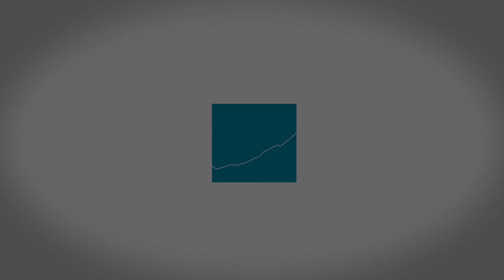What Are the Ethical Principles of AI? | Testable Faith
Sean Oesch received his PhD from the University of Tennessee in computer engineering. As a researcher at a national laboratory, he helps lead research at the intersection of machine learning and security, slings code, mentors students, and asks tough questions of data. Sean enjoys helping people grow—whether professionally or in their faith journey—as they navigate complex questions about philosophy, science, and Scripture.